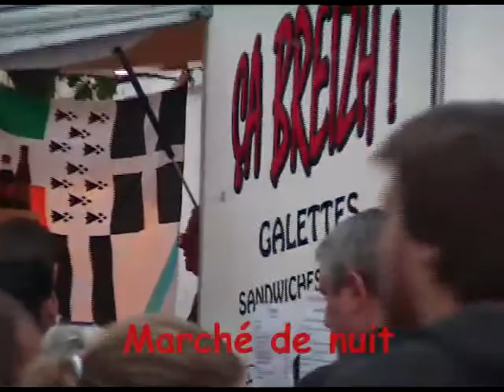Ludo, l'un-homme-groupe à Aigre en 2014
Ludo chante des chansons populaires francaises des anées 70 jusqu'à aujourd'hui sur le Marché de Nuit à Aigre le 9 aout 2014.

"Ludo", the one-man-band, with frenchs pop songs from the 70ies until now, sings and plays at the night fair in Aigre (Charente) on august 9, 2014.

"Ludo", die ein-Mann-Gruppe, mit französische Popsongs aus den 70igern bis heute, singt und spielt am 9. August 2014 auf dem Nachtmarkt in Aigre (Charente).